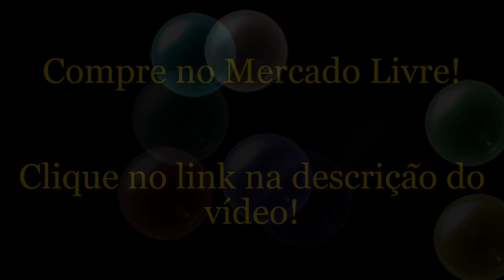Coleiras para cães e gatos de pequeno porte